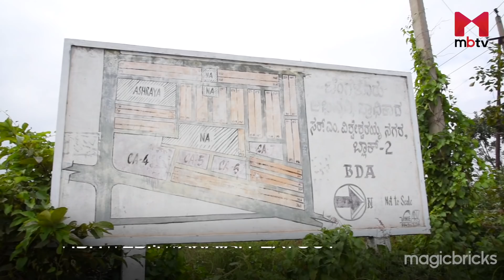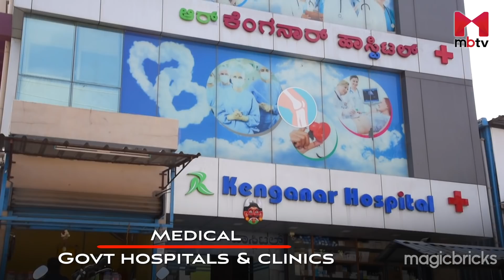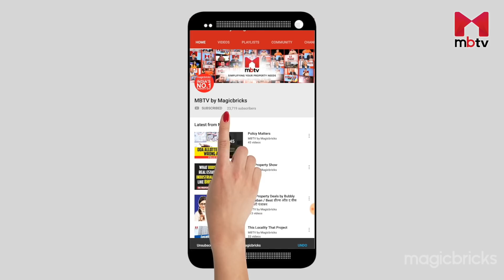Magadi Town, Bangalore Review: Price of Houses, Apartments, Villas, Plots, Commercial Property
Magadi is 58 km from Bangalore Central, and today, plotted development is a magnet for those who work in Bengaluru and want to secure a foothold in the city. The formation of layouts in Magadi is in its nascent stage. Vishweshwara Layout in Jyoti Nagar, Nadaprabhu Layout in Mansanpally, JP Layout, and a couple of other layouts along the road are major ones.

The lack of facilities like drainage, water supply, roads, street lighting, and security has led to discontent among existing residents. New layouts only have boundary marking and there is no development work on the layout. Clearly, the prices are low here because of lack of development. People from villages in and around the city are buying plots in Magadi town, and they are settling down here as they travel to Bengaluru for everyday work.

It has good connectivity nice roads and even a Magadi metro station that connects it to various parts of the city. Good road facilities and transport facilities in Magadi are easily accessible. However, there is no railway connectivity to Magadi, and the nearest railway station is Solur which is 12 km away. Residential plots in any of the layouts will cost you anywhere between RS 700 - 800 PSF.

Savan Durga is a tourist sport here with good connectivity to roads,  plot sizes are available here in 30*40, 30*50, 40*60, and 80*100 sf. Since buying revenue sites is considered risky, make Bhoomi & Disaank apps to check legality of plots. There are no big schools and colleges in Magadi, one has to go around 30 - 33 km towards Bangalore.